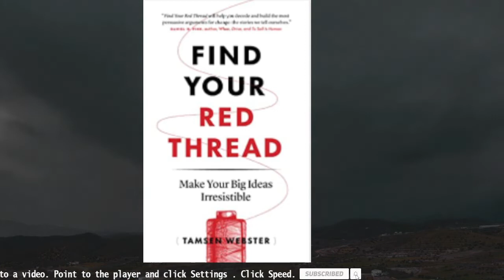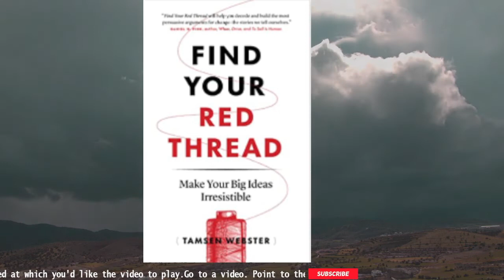Red Thread Thinking: Weaving Together Connections for Brilliant Ideas and Profitable Innovation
Create products and services your consumers can'tpass up--without the high cost of development
Success is all about connections.

Debra Kaye explodes conventional thinking about innovation and provides an approach that anyone or any business can use to expose the crucial links among observations, experiences, facts, and feelings that on the surface do not seem related--but are--to uncover fresh, brilliant insights. In Red Thread Thinking, Kaye shows you how to weave originality from disparate information and turn it into a product or service that can shake up the marketplace--and your business.

What sets Red Thread Thinking apart from other books is that it reveals exactly how to identify and understand hidden cultural codes and shifts in consumerperceptions that speak to emerging and existing markets and, as a result, catapult fresh products to iconic status.

A mold-breaking system, Red Thread Thinking sharpens your innovation skills and can assist in problem solving, whether preparing a talk, pitching a project to your colleagues and boss, managing staff in a more productive way, or taking business to a new level. Learn the ways of Red Thread Thinking:

Red Thread One: "Innovation--It's All in Your Head"--We can fire up our brains to become better at observing and interpreting what we see around us

Red Thread Two: "Everything Old is New"--Take a fresh look at the past to gain remarkable advantage

Red Thread Three: "People: The Strangest Animals in the Zoo"--Know what makes your market tick, and you'llknow what makes them spend

Red Thread Four: "What You See Is What You Get"--Learn how to create an entirely new and accessible "language" to make your product stand out and beuniversally understood

Red Thread Five: "The Force of Passion"--Persevere, review, and refine your ideas without compromising your integrity or core beliefs.

Red Thread Thinking teaches you to activate your own knowledge and resources to make better connections, have more and superior insights, and apply history as a valuable source for future-leaning innovation.

Praise for Red Thread Thinking

"Red Thread Thinking weaves a marvelous tapestry of insight and wisdom. A must read for entrepreneurs hoping to take their ideas from fuzzy to firm." -- Susan Cain, New York Times bestselling author of Quiet: The Power of Introverts in a World That Can't Stop Talking

"Red Thread Thinking provides a deliberate system to create a 'revolution in your mind'--the first order of business for any innovator who wants to shift the consumer landscape and offer value and usefulness to customers. The book is filled with practical informationthat will help you expand your thinking." -- Jay Walker, Chairman, Walker Digital; founder of Priceline.com

"A fascinating read that should hearten anyone who wants to apply proven strategies to the act of collecting and connecting dots that exist for us all--if only we'd stop and notice." -- Danny Meyer, New York Times bestselling author of Setting the Table: The Transforming Power of Hospitality in Business

"In Red Thread Thinking, Debra Kaye offers a framework for innovation that embraces--indeed harnesses--the power of serendipity, free association, and our mind's elastic ability to see what's new in the familiar." -- Jean-Marie Dru, Chairman, TBWAWorldwide

"Debra Kaye has created an approach to innovation that combines simple, pragmatic steps on the journey of innovation to benefit any serious entrepreneur or manager who believes innovation is central to business and that it is not the mysterious privilege of a few." -- Thomas Pinnau, Chief Executive Officer, Knowledge Universe Work-Life Solutions